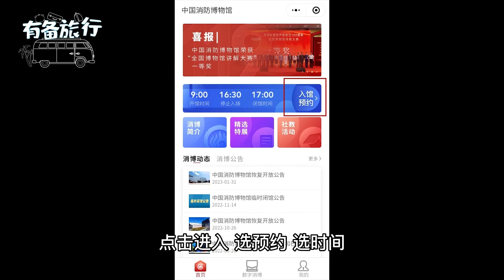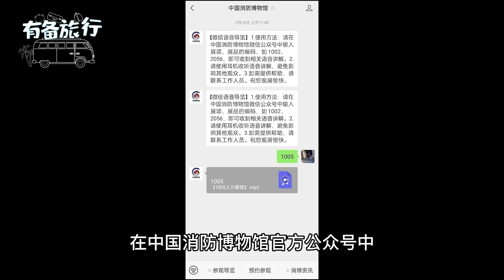中国消防博物馆门票 交通游玩攻略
中国消防博物馆门票 交通游玩攻略              需要预约讲解么？